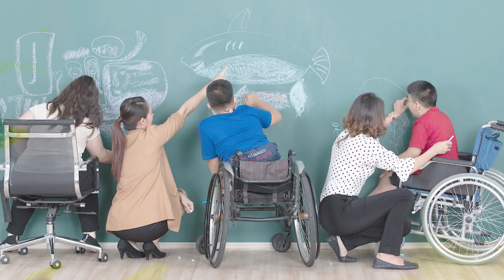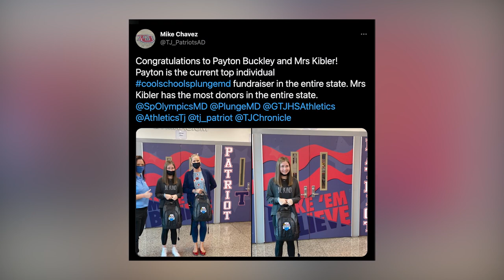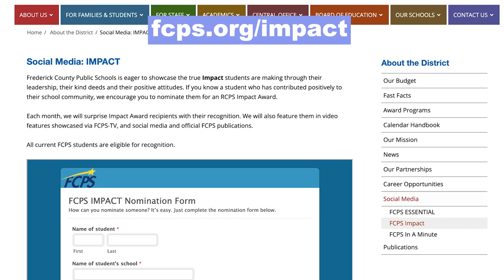FCPS Impact with Payton Buckley